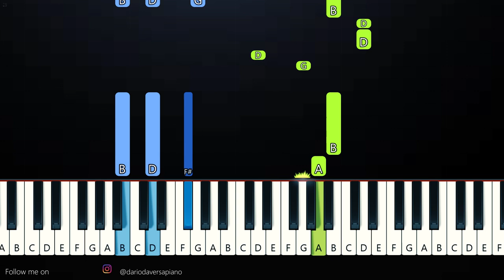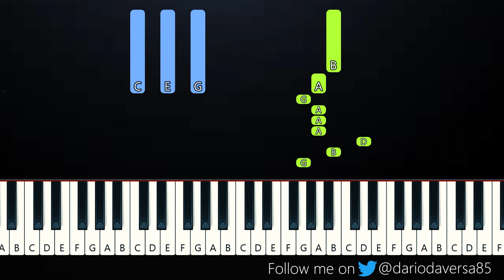Lovejoy - Taunt (Piano Tutorial)